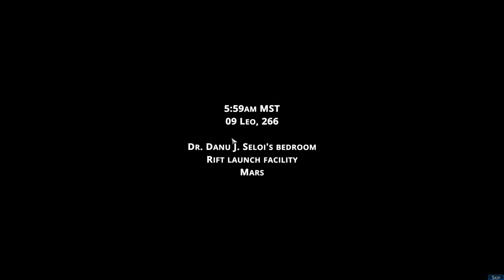Creeper World 4 Demo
This is why I always record my livestreams.